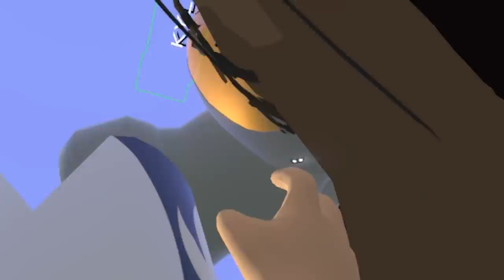HILARIOUS Morty Voice Impression Makes Players SCREAM! (Voice Trolling)